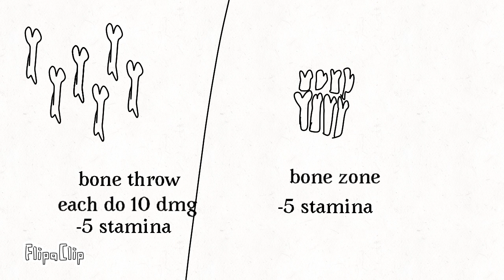Ulc concepts part 4